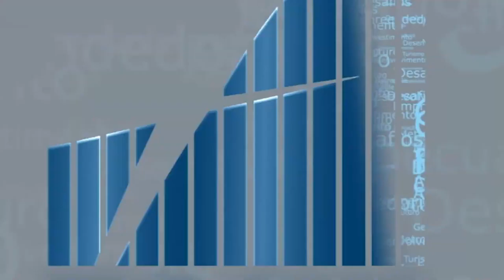Rio em Foco - Vira Vida - Bloco 2